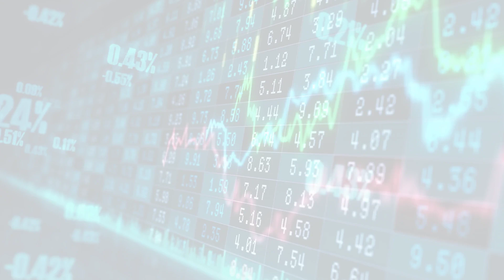MarketWatchLists: PaperForestProducts Update for Tuesday, February 21, 2023, 16:05 EST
MarketWatchlists Paper and Forest Products Watchlist.

Watchlist Companies:
- Jeld Wen Holding Inc (JELD) USD 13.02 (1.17%)
- Holmen Aktiebolag (HL9C.F) EUR 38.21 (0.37%)
- Stella Jones (STLJF) USD 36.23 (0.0%)
- Patrick Industries (PK2.F) EUR 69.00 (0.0%)
- Koppers Holdings (KO9.F) EUR 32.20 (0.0%)
- Sungchang Enterprise Holdings (000180.KS) KRW 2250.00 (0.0%)
- Stora Enso OYJ (ENUR.F) EUR 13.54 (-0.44%)
- UPM Kymmene (UPM.HE) EUR 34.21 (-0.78%)
- Mondi (MNDI.L) GBp 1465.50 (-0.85%)
- Svenska Cellulosa (SCA-B.ST) SEK 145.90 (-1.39%)
- Klabin SA ON (KLBN3.SA) BRL 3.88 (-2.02%)
- American Woodmark Corp (AHQ.SG) EUR 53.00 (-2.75%)
- Masonite International Corp (MII.F) EUR 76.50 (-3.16%)
- West Fraser Timber Co Ltd (WFG) USD 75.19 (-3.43%)
- Masco Corp (MAS) USD 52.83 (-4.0%)
- International Paper (IP) USD 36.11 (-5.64%)
- Universal Forest Products Industries Inc (UFPI) USD 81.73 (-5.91%)
- Trex Co (TREX) USD 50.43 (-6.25%)
- Louisiana Pacific Corp (LPX) USD 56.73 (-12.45%)

About:
MarketWatchLists is a service provided by Praefidi.